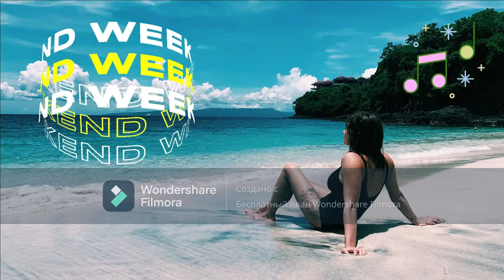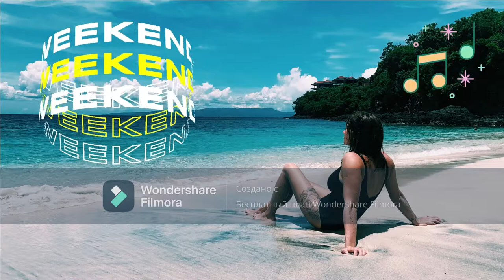Music relaxing, Calm music, Music relaxing for sleep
Calm quiet music for relaxation!

Also pay attention to the products that will help you to relax completely while listening to music!

- Tech Love Portable Neck Massager with Heat,Deep Tissue Trigger Point Massage with 5 Modes 16 Levels of Intensity,Perfect for Neck Muscle Relaxation,Gift for Family,Use at Home,Office,Outdoor-USB-Red

- Massage Gun Percussion Muscle Massage for Pain Relief, Super Quiet Portable Neck Back Body Relaxation Electric Drill Sport Massager Brushless Motor with 8 Attachment 7 Speeds Y8 Pro Max

- OppsDecor Portable Steam Sauna, Personal Therapeutic Sauna Spa for Weight Loss Detox Relaxation at Home,One Person Sauna with Remote Control,Foldable Chair

- Awaken - Sandalwood Lotus Luxury Scented Soy 3 Wick Candle for Stress Relief & Relaxation High Intensity Aromatherapy

- ProsourceFit Acupressure Mat and Pillow Set for Back/Neck Pain Relief and Muscle Relaxation